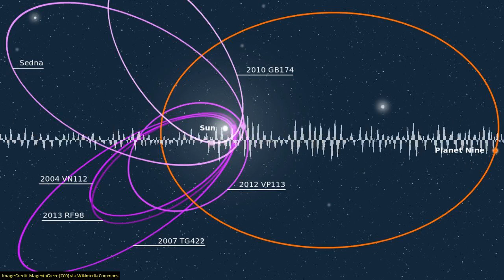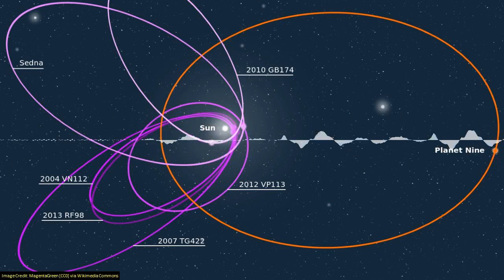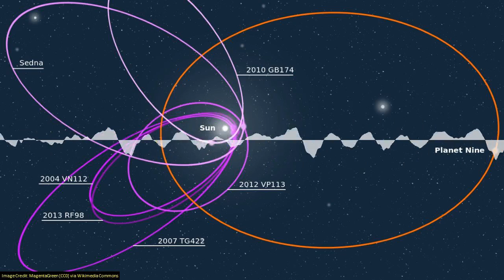SoT 325: We Just Like Meerkats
As the world becomes more and more urbanised, we hear a lot about the dangers to wildlife from humanity's sprawl. But new research finds Australia's koalas may actually be less stressed in cities - provided adequate green spaces are provided.
For the first time ever, a spacecraft built by a private company and designed to carry people has docked with the International Space Station. The success of SpaceX's "Crew Dragon" sets the stage for an alternative to the Russian-made Soyuz capsules.
Researchers have been looking at the family dynamics stressed meerkat mothers. They've found the daughters become more helpful - at their own expense - but the sons don't.
Two new papers provide even more weight to the Planet Nine hypothesis - that a large planet, more than ten times the mass of Earth, could be lurking on the distant edges of our solar system, well beyond the orbit of Pluto.

This episode contains traces of the NASA stream and enthusiastic commentary of the SpaceX Crew Dragon module being opened in space for the first time.

Chapters:
00:00:26
00:01:23 Koalas can learn to live the city life if we give them the trees and safe spaces they need
00:08:09 Space Station Celebrates 'A New Era' In Exploration With Arrival Of SpaceX Capsule
00:20:20 Daughters of stressed meerkat moms more likely to help out
00:25:54 More Evidence that Planet 9 is Really Out There
00:38:57 Science on Top